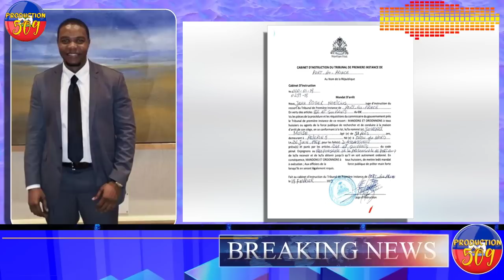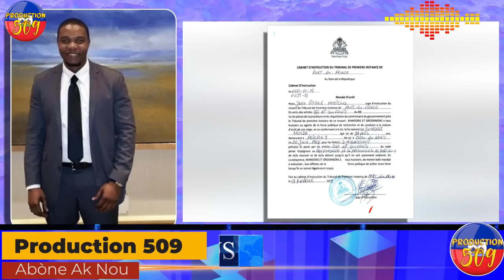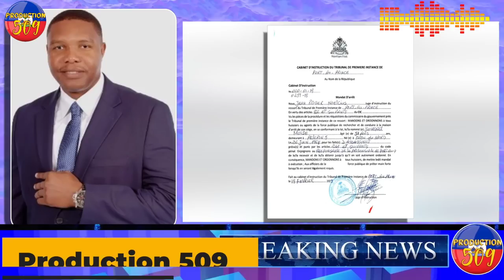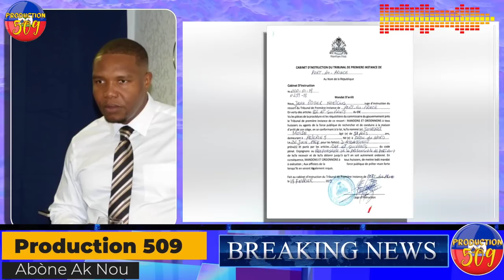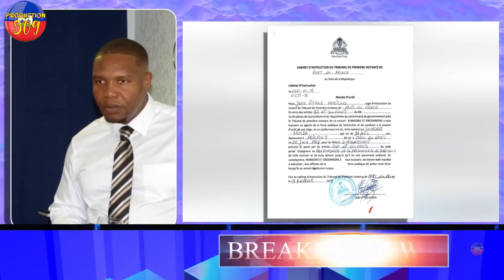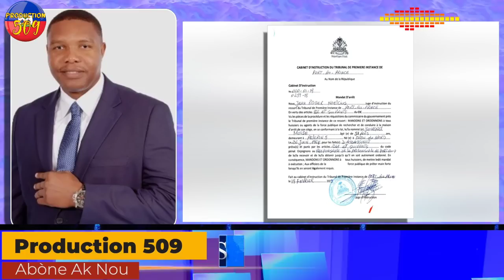James Solage Temwanye USA, Martine Te Nan Relasyon Avè'l? Gro Revelasyon, Jovenel Patap Ka Viv